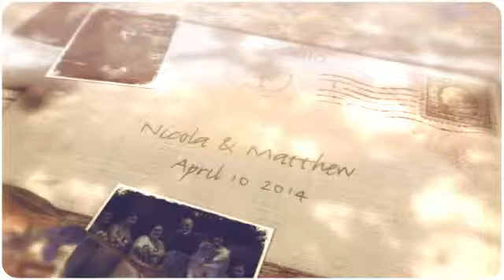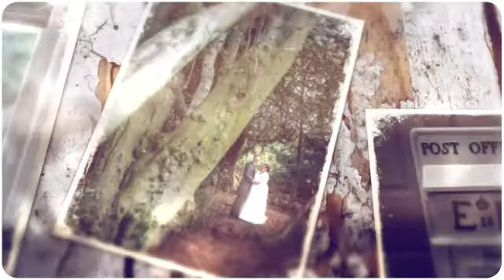Nicola & Matthew | Dan Dalton Photography ©2014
©2014 Dan Dalton Photography  |  Wedding Photography Specialist  |  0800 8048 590

Wedding Photography Leeds
Wedding Photography York
Wedding Photography Yorkshire
Wedding Photography Huddersfield
Wedding Photography Harrogate